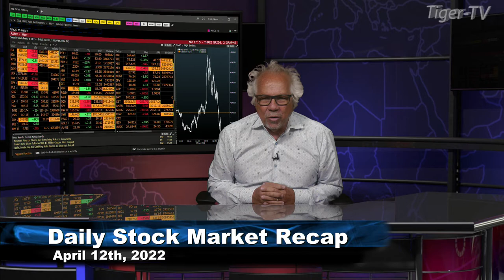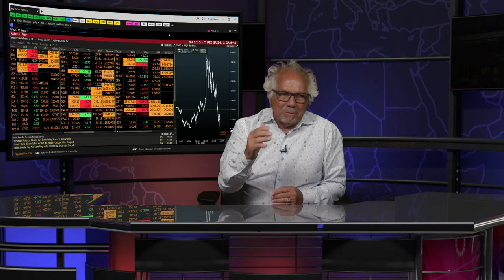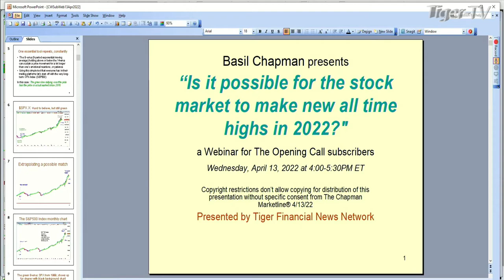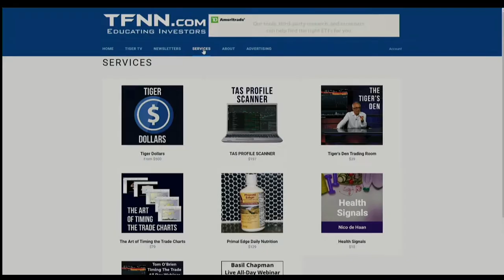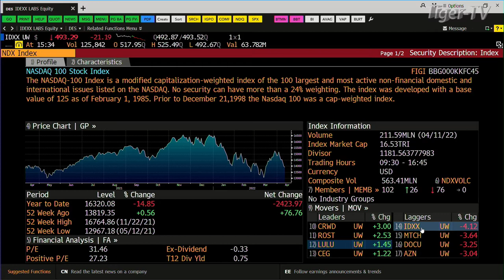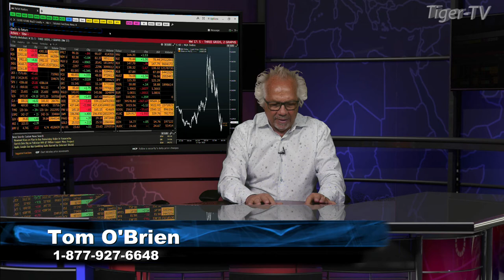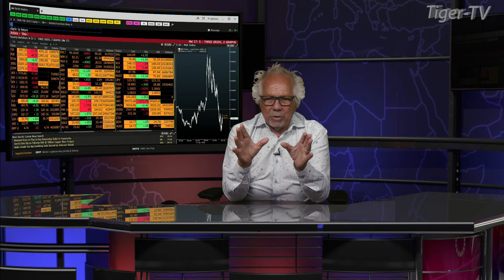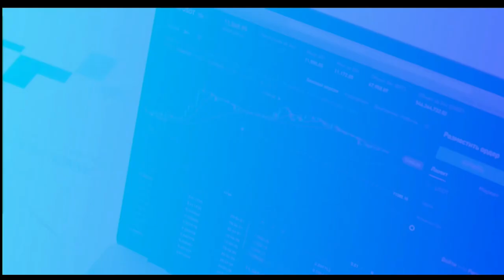April 12th , Tom O'Brien Show on TFNN - 2022